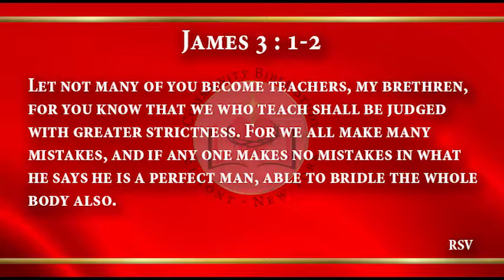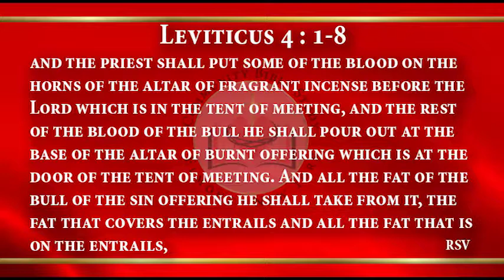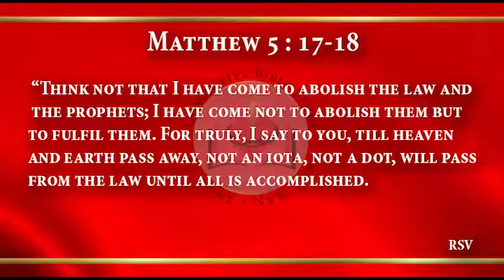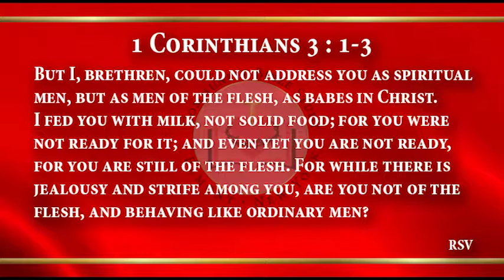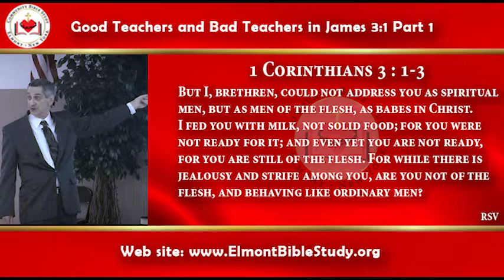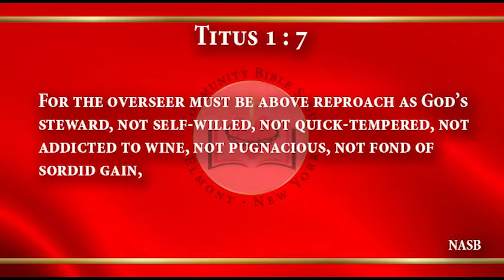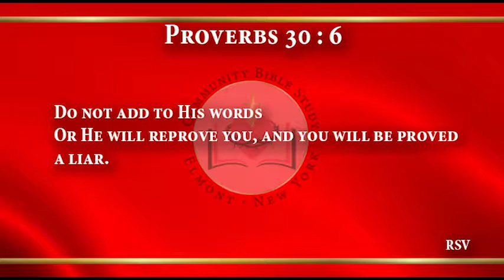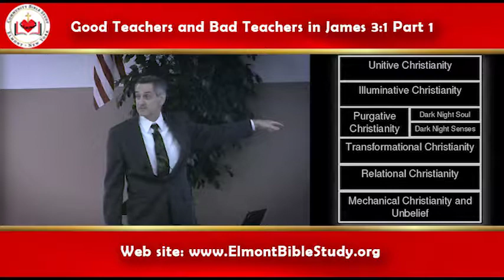Good Teachers and Bad Teachers in James 3:1- Part 1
In tonight“s study, we discuss our responsibilities to our teachers and leaders, their responsibility to us, and how to deal with good and bad teachers in the Church.  We address the importance of the Oral Tradition and teaching as we have been taught.  We also touch on the difference between information and formation and the idea that we must know God in order to make Him known.

For more information about the Elmont Community Bible Study, please visit our web